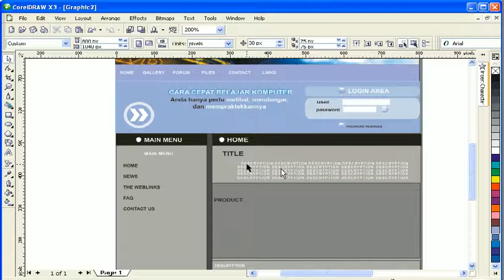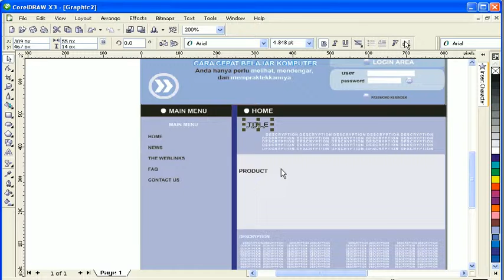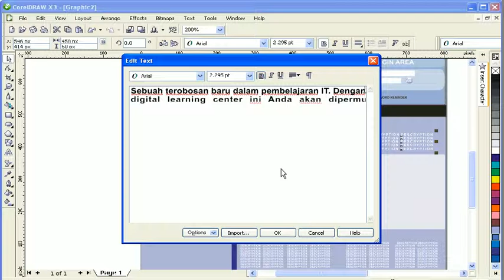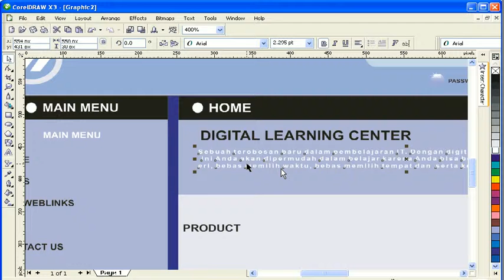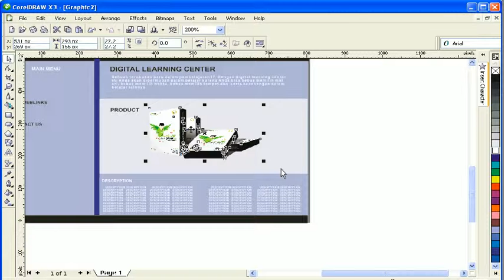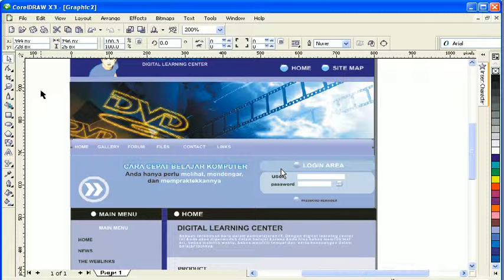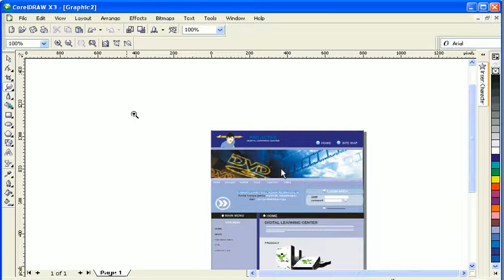Video for Simple Educations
The Adobe USA site has been optimized for users within the United States. If you live outside the U.S., we recommend that you visit your local site for the most relevant information, including pricing, promotions, and local events.

Your country selection will be remembered for future visits. You can change this selection at any time using the country selector  at the bottom of the page.

Kinetic Typography,
Adobe Systems (Award Winner),
Tutorial (Media Genre),
Typography (Field Of Study),
Effects,
After,
Effect,
Valentine,
Adobe After effect,
Belajar Adobe After Effect,
Tutorial Adobe After Effect,
Tutorial Basic Adobe After Effect,